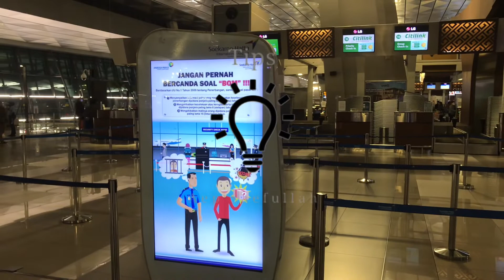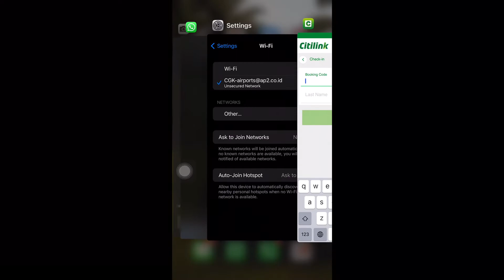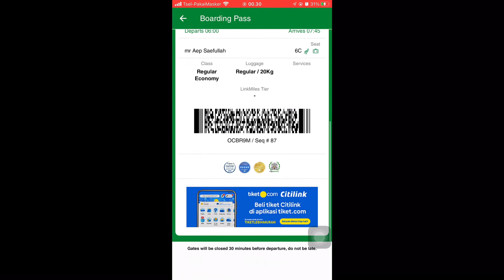Cara Check In Online Pesawat Citilink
Alhamdulillah,
Kali ini mau berbagi cara check in online citilink lewat HP,sebelumnya jangan lupa download aplikasi Citilink di AppStore/playstore.
Caranya gampang ya, tapi ingat!!! Cara ini hanya jika anda membawa tas yang bisa dibawa ke kabin saja.